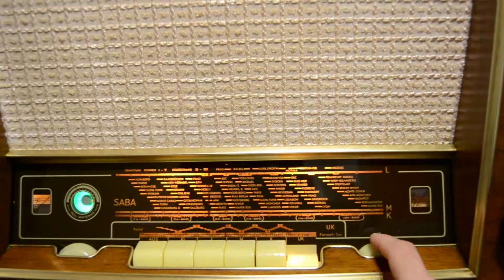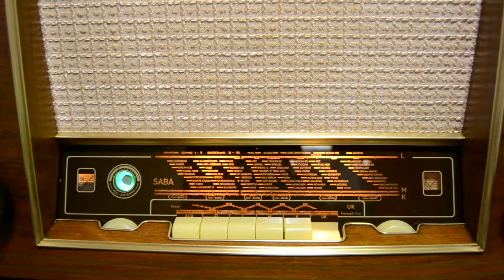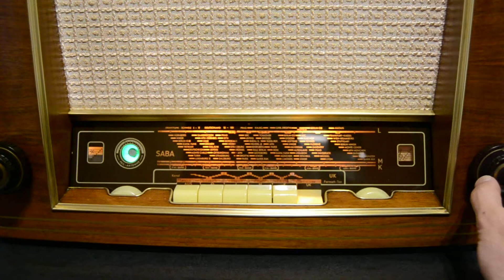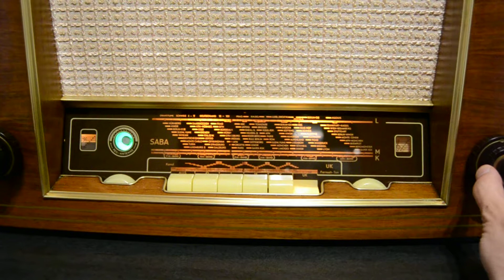SABA MEERSBURG W3